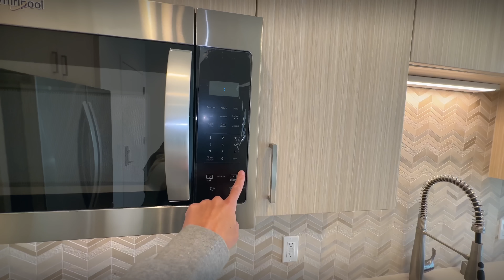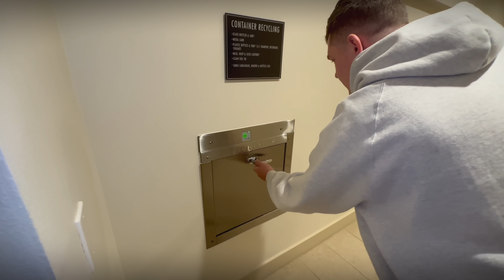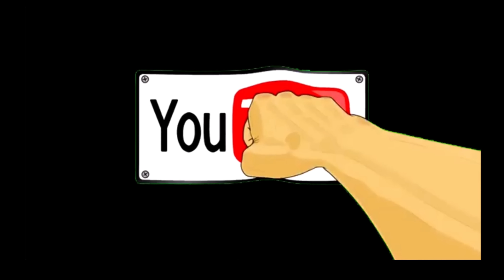$4700 за АРЕНДУ КВАРТИРЫ! МЫ НЕ ТЯНЕМ | ЧТО МЫ БУДЕМ ДЕЛАТЬ ДАЛЬШЕ? КАК СДАЮТСЯ КВАРТИРЫ В США?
Таймкоды:

00:00 Интро
00:20 ЛАЙКИ
00:35 Люди говорят
02:00 Стоимость аренды
05:50 Коммунальные платежи
07:45 Смотрим новую квартиру
27:00 Как на самом деле сдаются квартиры
36:26 Почему нам тут нравится?
41:30 Зарплаты в США
47:30 Нам пришел емэйл
53:49 Заключение
55:15 Танец